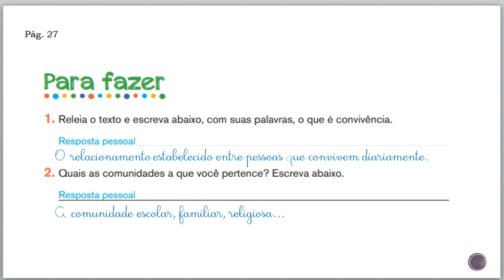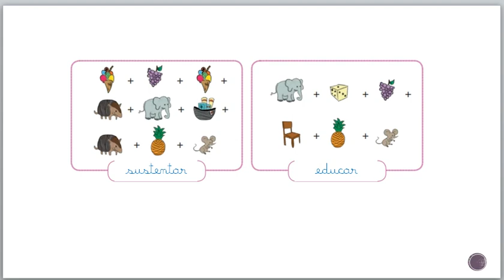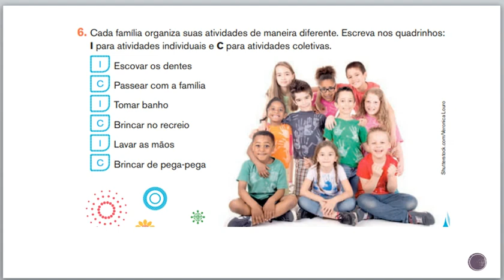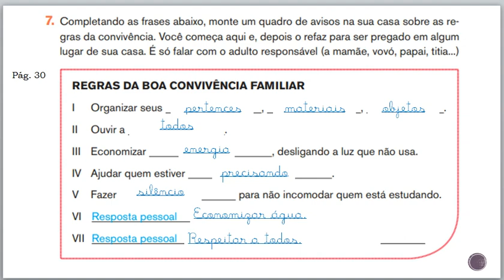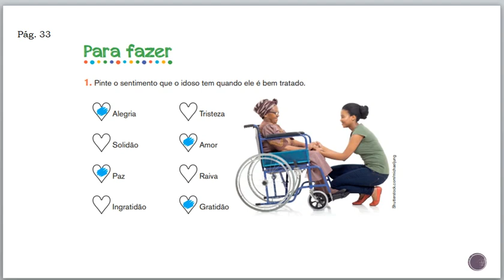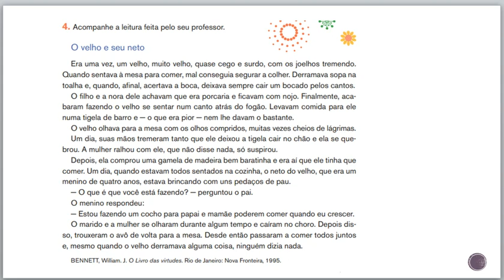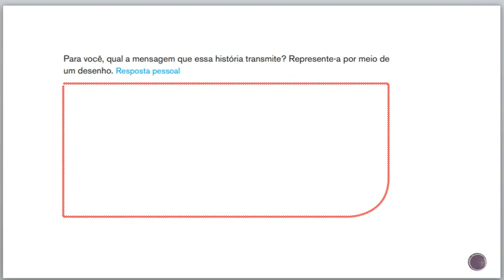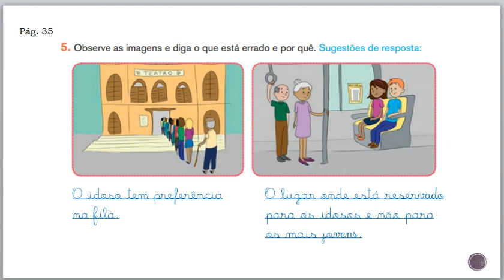IAM - 2º ANO - ÉTICA (CORREÇÃO DAS PÁGINAS 26 A 35) 05-06